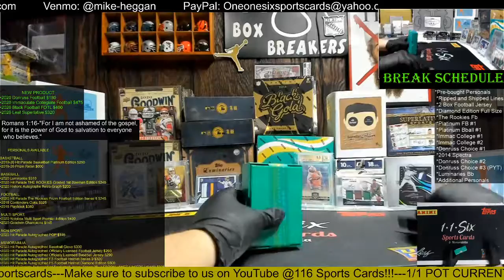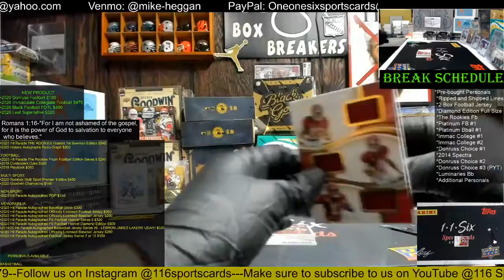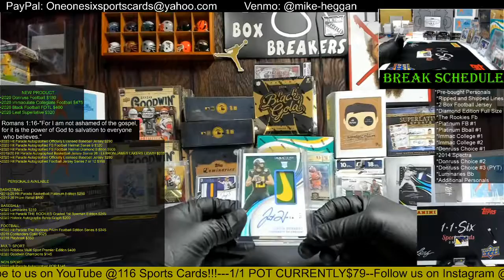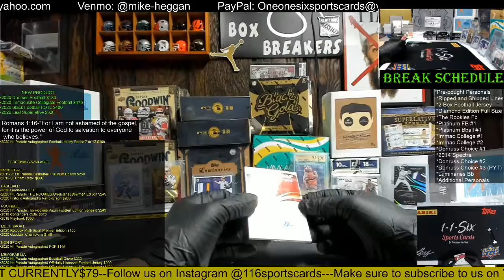2020 Immaculate Collegiate Football 1 Box Group Break #1!!!